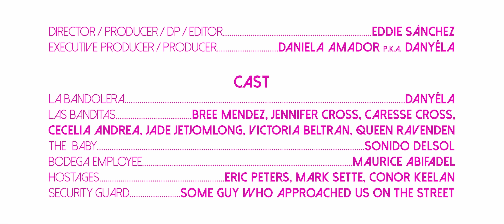Danyéla - LA BANDOLERA (Official Music Video)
Official video for “LA BANDOLERA” by Danyéla

An Evelia Filmworks Production
Directed by Eddie Sánchez